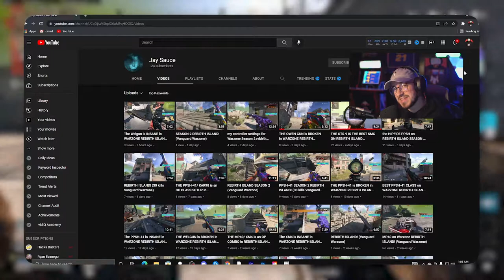Spectating Jay-Sauce in Rebirth (Rebirth Island Underrated Players)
Spectating Jay-Sauce in Rebirth

Use Code "Rhode" for KillerJerky, Kontrol Freeks, and Gamer Advantage products!!!

Editor:Steveoeditz

My Gaming Gear:
Sony A6400 Camera
Camera Lens
Blue Yeti Microphone
Blue Yeti Stand
Shure SM7B
Shure Mic Arm
GoXLR Mixamp
Asus 24 inch Monitor
Alienware Monitor
BenQ Monitor
LG 4k Monitor

Partner Discount:
Kontrol Freeks ~ Code "Rhode"

About RhodekILL:
I got my "gaming" name from playing basketball and it stuck with me ever since! If you want to know how just let me know! I started making content in late 2018 and have loved it ever since. I provide best class setups, insane gameplays, tips and tricks, and new store bundles/blueprints in Call of Duty/Warzone!